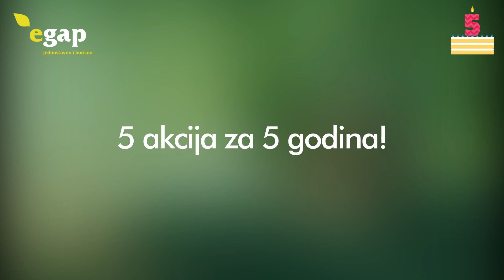eGAP 5 akcija za 5 godina [50%popusta]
eGAP 5 akcija za 5 godina
50% popusta na prvu godinu eGap licence